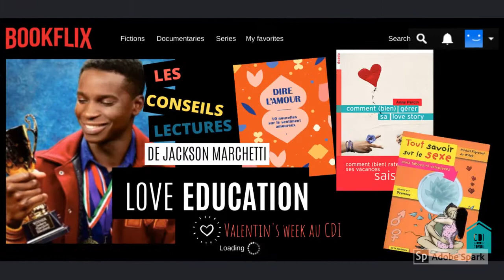Campagne Love Education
Carte blanche aux personnages de la célèbre série Netflix "Sex Education" : leurs suggestions de livres à emprunter de toute urgence pour la Saint-Valentin 2020 !